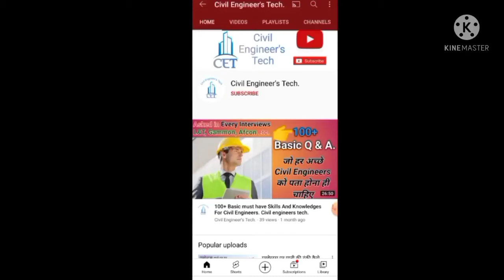Column Starter Layouts. कॉलम स्टार्टर का लेआउट. स्टार्टर कैसे बनाएं. Civil Engineers Tech.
Starter for column marking.
कॉलम स्टार्टर
कॉलम मार्किंग
column Layout
Column Marking after Footing casting